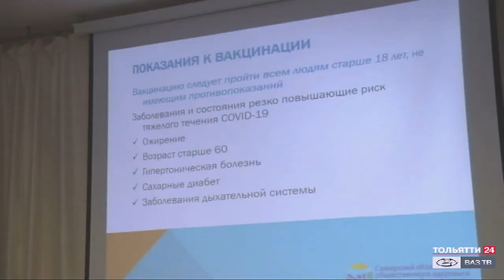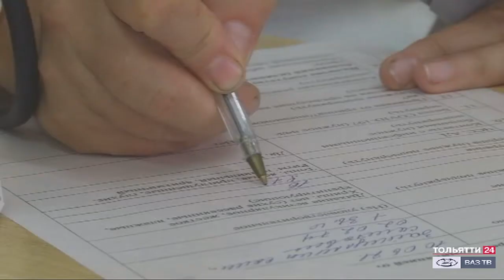В Самарском государственном колледже открыли прививочный пункт ("Новости Тольятти" 11.06.2021)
Привиться не уходя с работы! Чтобы пройти вакцинацию было удобно сотрудникам и учащимся, в Самарском государственном колледже открыли прививочный пункт. А для тех, кто сомневается, на все вопросы ответил главный врач областного центра общественного здоровья и медицинской профилактики Александр Муравец.